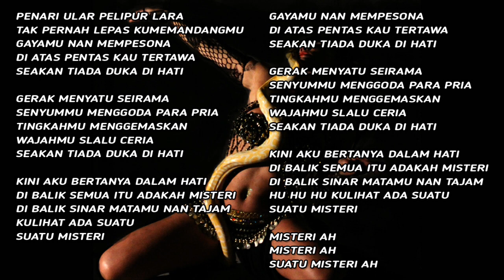Penari Ular - Ita Purnamasari